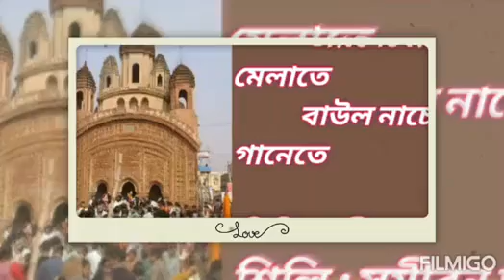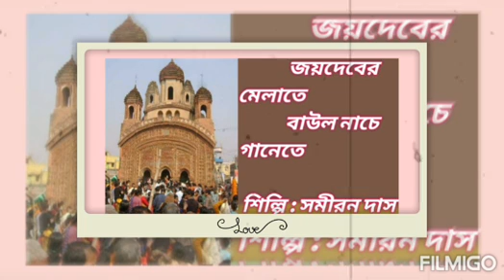জয়দেবের মেলাতে বাউল নাচে গানেতে ৷| Jaydeber mela te baul nache gane te ll Bengali baul song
Song: Jaydeber mela te baul nache gane te
I uploaded this video not for breaking the copyright rule, I want to give some Baul song for entertaining...